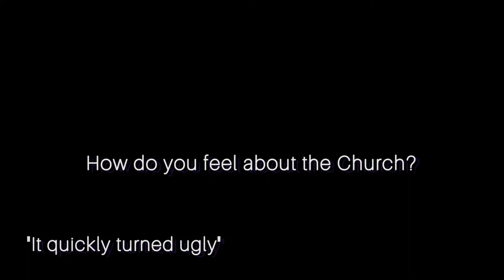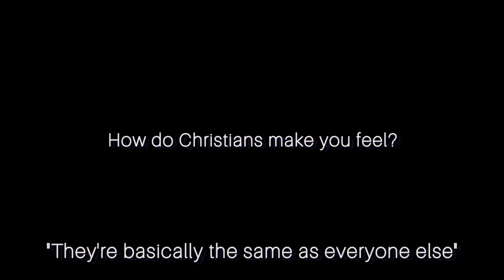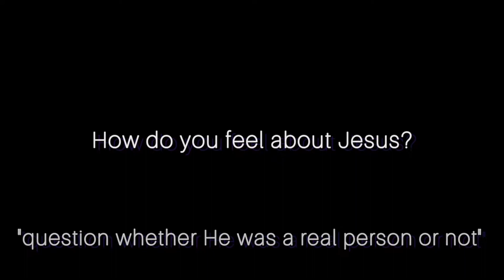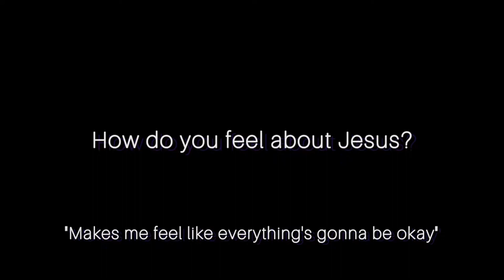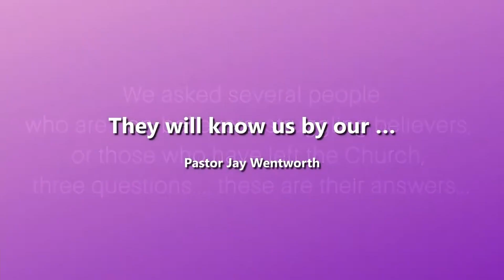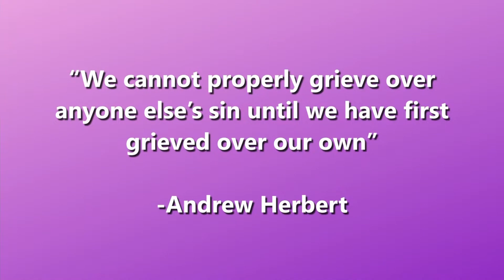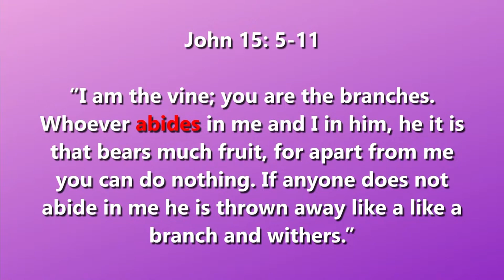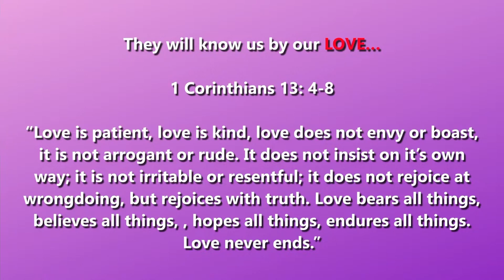They will know us by our love - Jay Wentworth